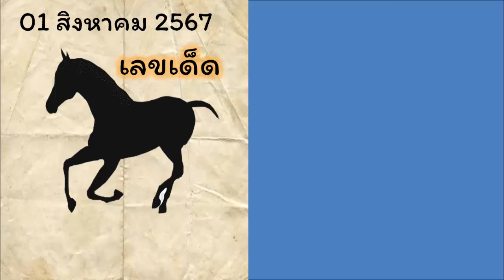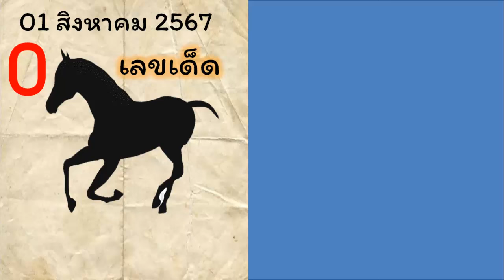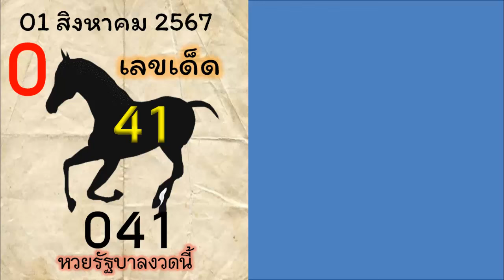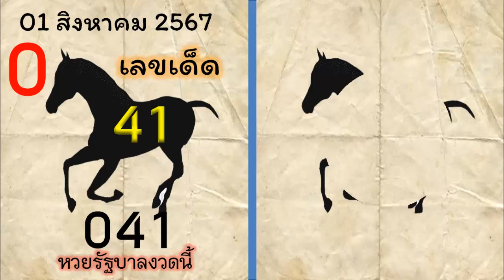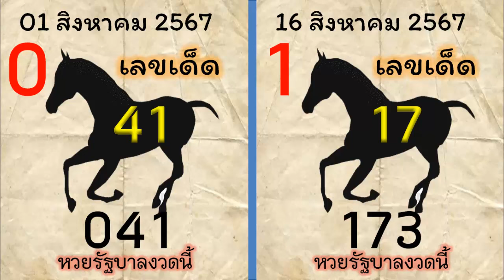ไทยเคล็ดลับ เลขล็อคกองสลาก เลขเด็ดงวดนี้ หวย หวยลาววันนี้ หวยเด็ด 16 สิงหาคม 2567